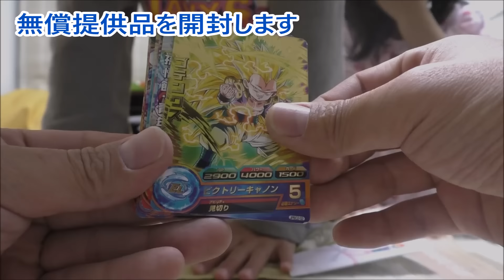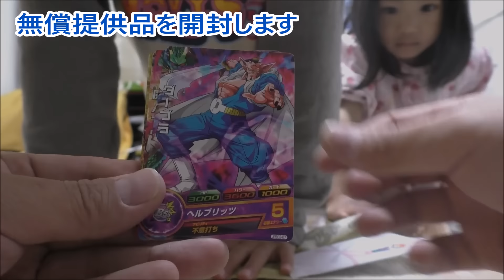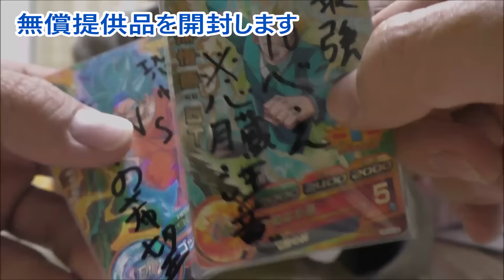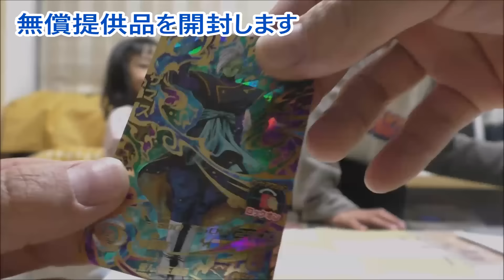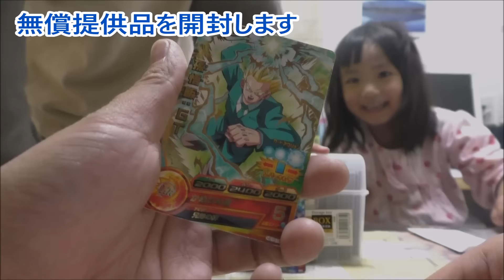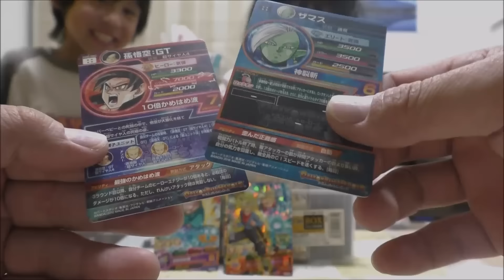【SDBH：無償提供】☆美味しいお菓子様より☆心臓に注意！・相変わらず「ヤバイぞ」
説明・【SDBH：無償提供】☆美味しいお菓子様より☆心臓に注意！・相変わらず「ヤバイぞ」